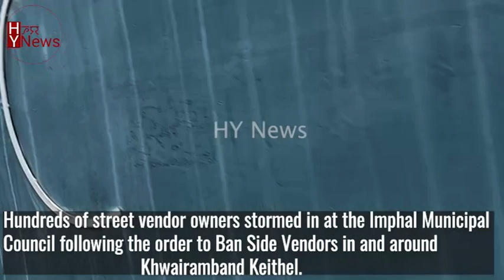Street Vendor Owners’ Burst against IMC’s Ban on Side Vendors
Hundreds of street vendor owners stormed in at the Imphal Municipal Council following the order to Ban Side Vendors in and around Khwairamband Keithel. The street vendor owners were told to continue vending at Lamphel Supermarket. However, the street vendors refused to abide by the new rules.
The street vendors expressed strong dissatisfaction over the action of the BJP-led Government, IMC officials, and police personnel.